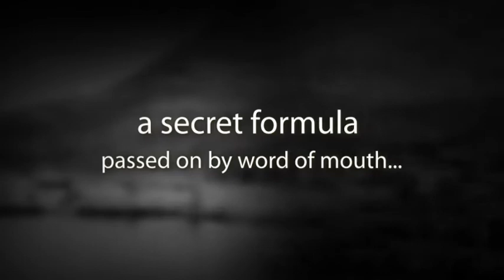animoto high res